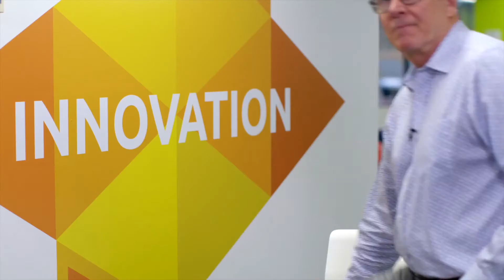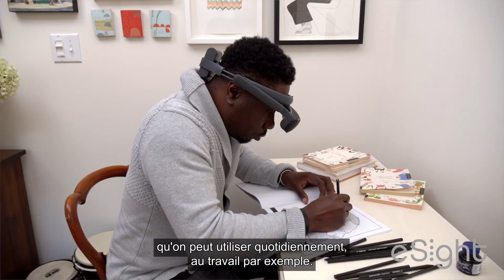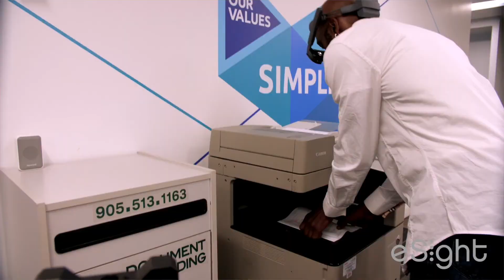Lunettes pour malvoyants : Esight 4, une vraie innovation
interview des fondateurs de la société eSight, qui explique bien en quoi la nouvelle lunettes eSight 4 est une révolution pour les malvoyants et le monde de la basse vision.